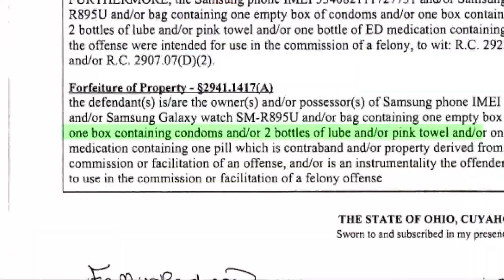Pepper Pike rabbi arrested after allegedly trying to meet 15-year-old boy for sex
Police have arrested a 60-year-old Greater Cleveland rabbi after he allegedly arranged to have sex with a teenager.

Rabbi Stephen Weiss, of B'nai Jeshurun Congregation in Pepper Pike, was taken into custody Monday in Cuyahoga County. The Cuyahoga County Prosecutor's Office says Weiss believed he had been sending "sexually explicit" messages to a 15-year-old boy when, in fact, he was actually speaking to an undercover law enforcement officer.